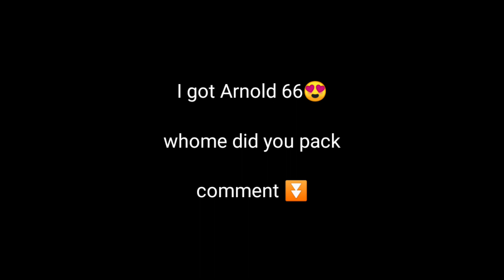How to Train Liverpool Pack Players || Genuine Training for high performance ✓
Training tutorial
How to train arnold
How to train Robertson
How to train Liverpool pack players
efootball new Liverpool pack
efootball new pack opening
efootball formations
top formations in efootball
new formations update in efootball
efootball hidden tricks
efootball mobile 2023
pesmobile
efootball
pes 2023
efootballpes 2023
Skills adding tricks in efootball
legacy transfer efootball
efootball updation hidden tricks
formations in efootball
events in efootball
new features in efootball 2023